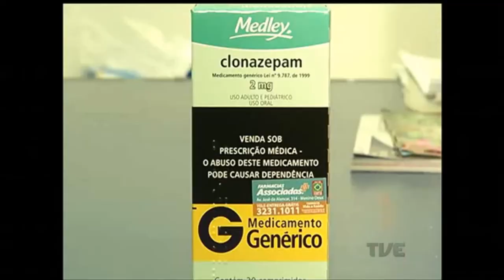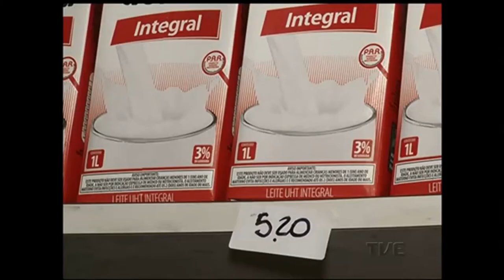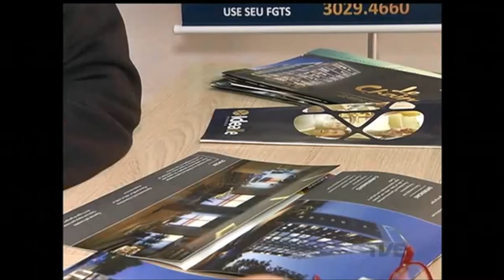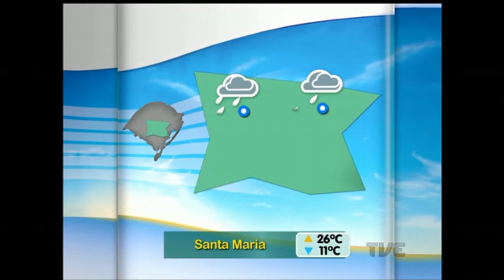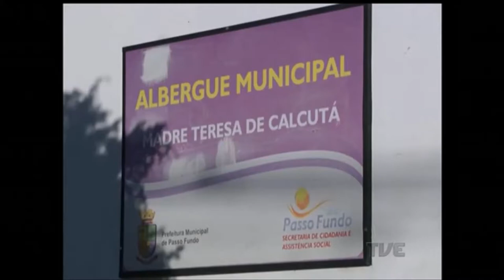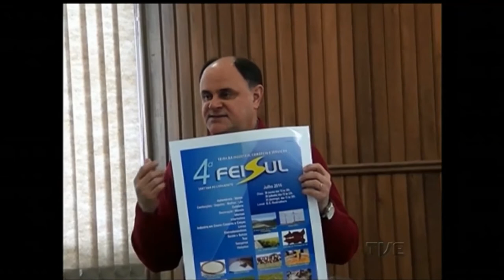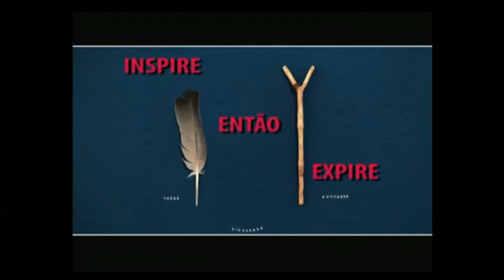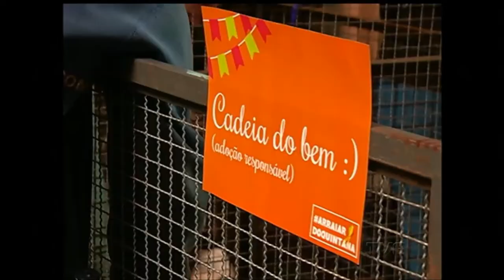Canal Aberto | TVE - 25/7/2016